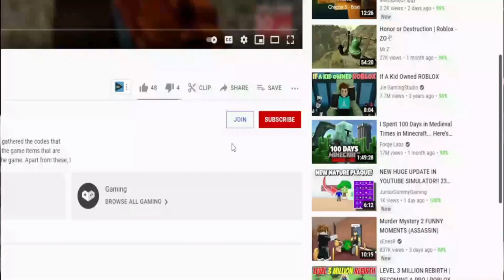(2022) **NEW** 😈 Roblox Devious Lick Simulator Codes 😈 ALL *UPDATE* CODES!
I have put together all the new secret codes of Roblox Devious Lick Simulator in this video. Devious Lick Simulator is a Roblox game where we earn money as we collect school items and become more powerful with the money we earn. You can get extra game currency by using the codes. Have a good time.